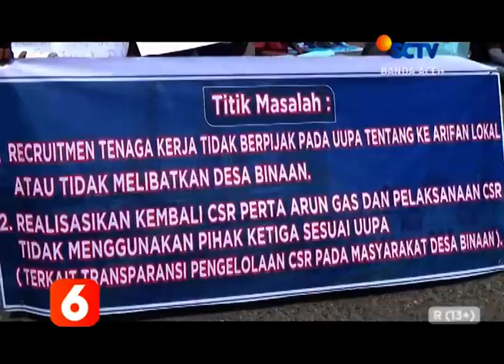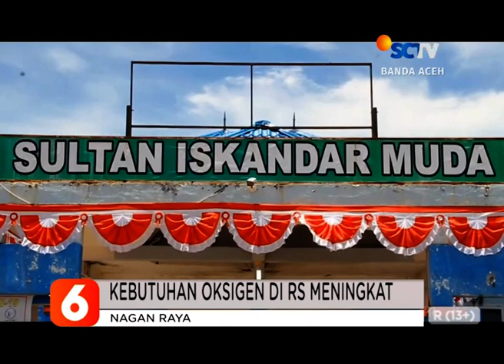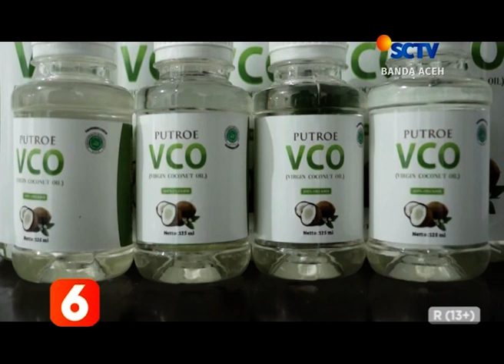BERITA ACEH 01 SEPTEMBER 2021